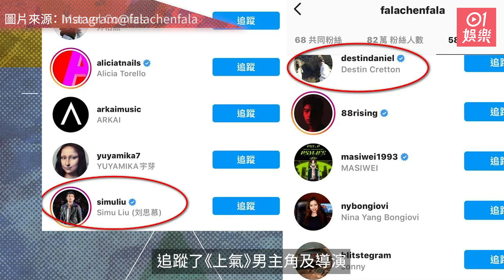【上氣】陳法拉加盟Marvel？ 將會演出極重要角色對抗梁朝偉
Marvel Studios MCU第四階段新作《上氣》（Shang-Chi and the Legend of the Ten Rings ）受新冠肺炎疫情影響，早前暫停一切拍攝及製作，不過今早（21日）有《上氣》的好消息跟大家分享！